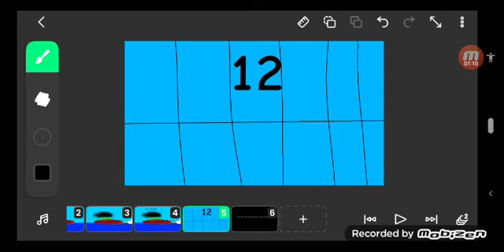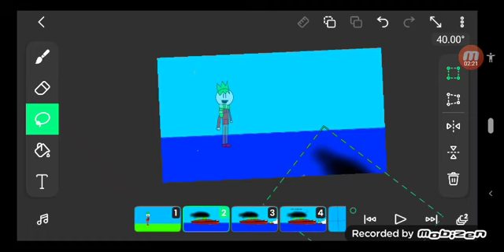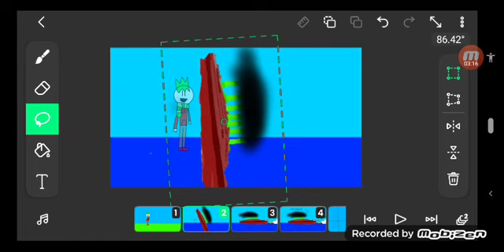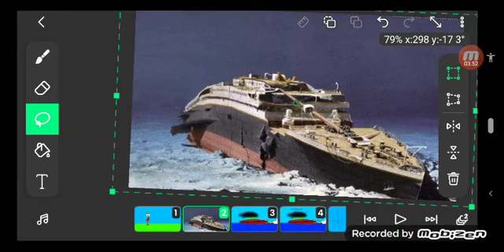as aventuras de Emanuel episódio 3- apresentando emanutanic (não é inafundavel)